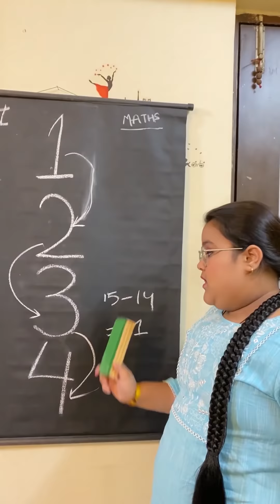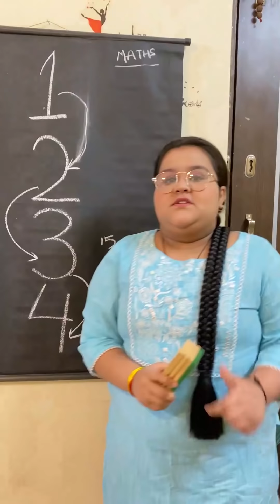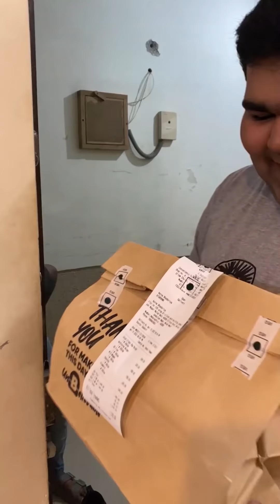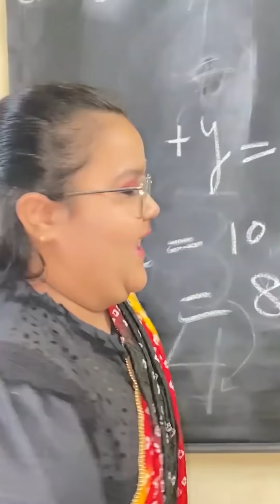Chinti ghar layi ek magical toy🧸✨~FULL STORY~Brother Sister story | Abhay Bhadoriya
abhay_bhadoriya.

*Moj app:-
Abhay_bhadoriya18

Aarna_bhadoriya1